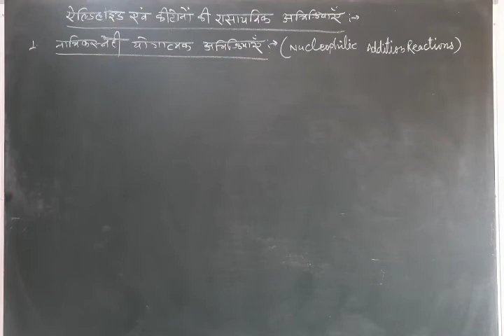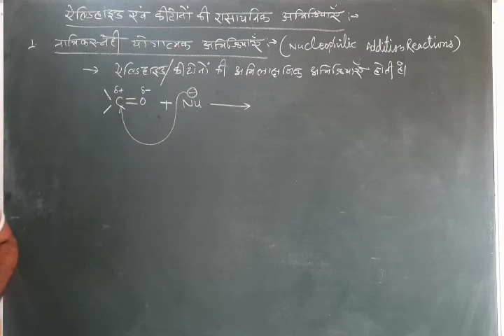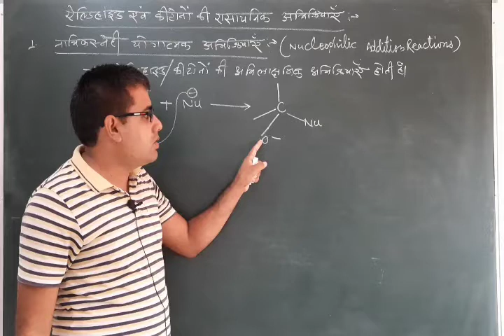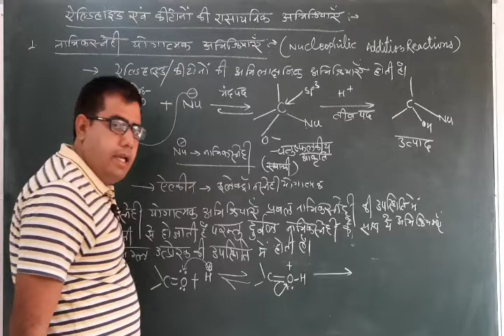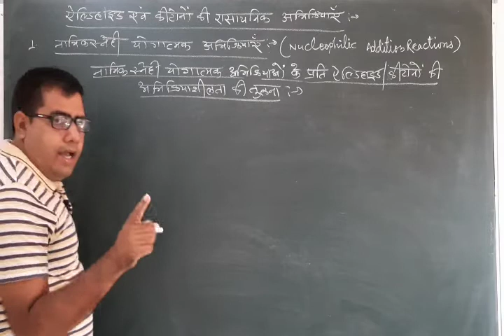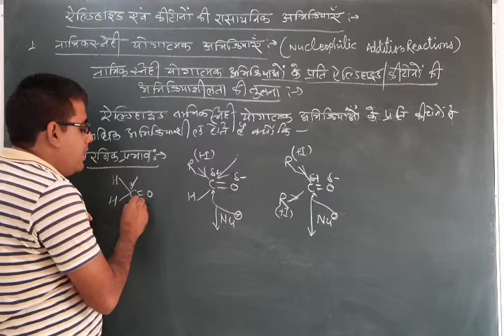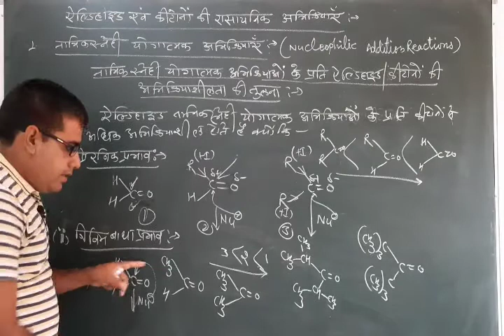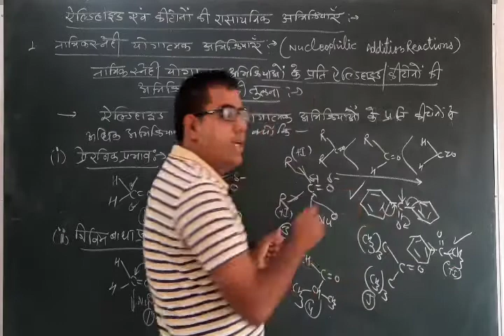L7|12th|Chap-12|Nucleophilic Addition Reaction of Carbonyl Compound|Relative Reactivity of RCHO|RCOR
In this video discussed about the Chemical Reactions of Carbonyl Compounds.Specially discussed about the Nucleophilic Addition Reactions of Carbonyl Compounds which are characteristic reaction of Carbonyl Compounds.Also discussed about the Relative Reactivity of aldehydes and ketones towards Nucleophilic Addition Reactions and factors affecting Reactivity of Carbonyl Compounds towards Nucleophilic Addition Reactions.